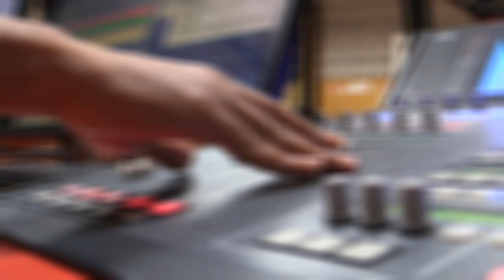Rádio Comercial | O Homem Que Mordeu o Cão - A vertigem do álcool e da loucura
2ª edição de 28/10/2015:  A vertigem do álcool e da loucura